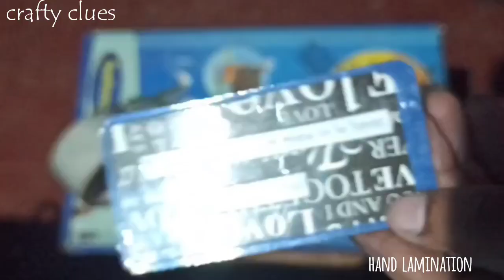Hand lamination hack | crafty clues| simple easiest method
Hey guys, I'm back with my new video.
Presenting before you all a hack to hand lamination.
Easy way to get your craft material a glossy look.
You can try this and get your hand over my simple  craft technique.
I have made a key chain out of the laminated paper

Simple craft idea.
Simple craft
Easy paper craft
Diy craft
Handmade craft
Useful hack
Art video